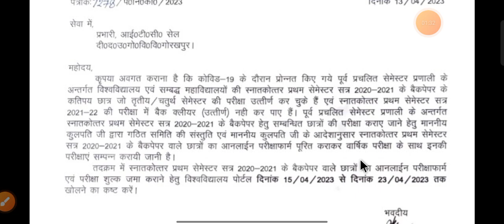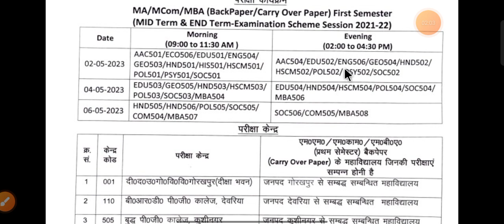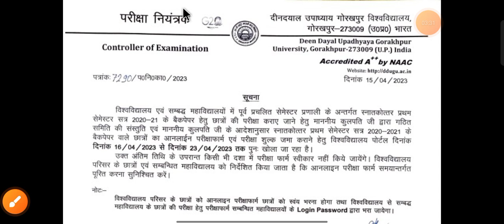DDU IMPORTANT NOTICE TODAY | गोरखपुर विश्वविद्यालय की महत्वपूर्ण नोटिस